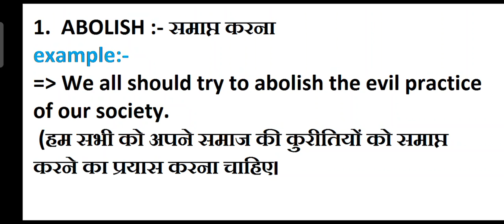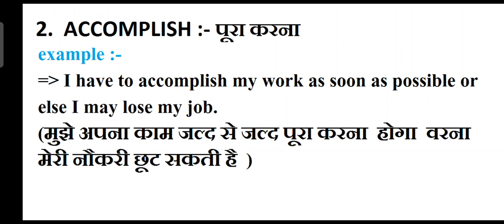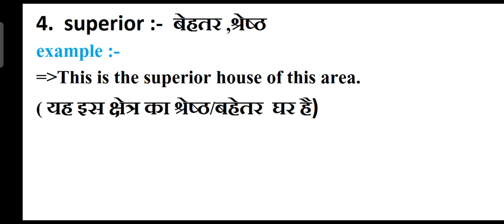complete English vocabulary course class 6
This video is class 6 of complete English vocabulary course and in this vocabulary course has almost all the vocabularies as much as English medium student knows